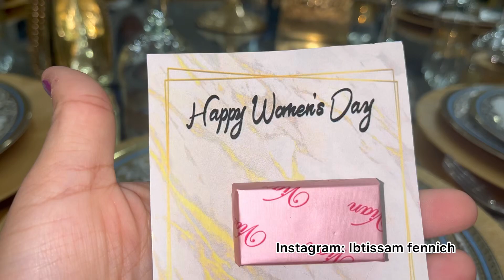شعبانة كلها نشاط و حيحة غتخرجي من الفيديو مفوجة معانا 💃💃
تنشارك معكم وصفات و أفكار لانش بوكسات للصغار أو الكبار للمدسة أو للعمل و أشياء أخرى مفيدة (كالسفر، أماكن للترفيه و الخروج ،  وصفات سهلة…) تابع القناة إلا عجباتك 👍
قناة: ibtissam fennich